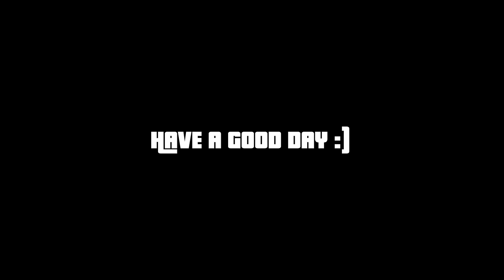Drug Dealers and Gun Van Locations (4/10/2024)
Finding the daily hidden gun van and drug dealer locations in GTA V Online for April 10, 2024